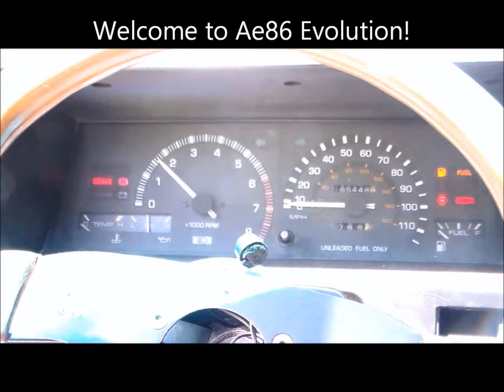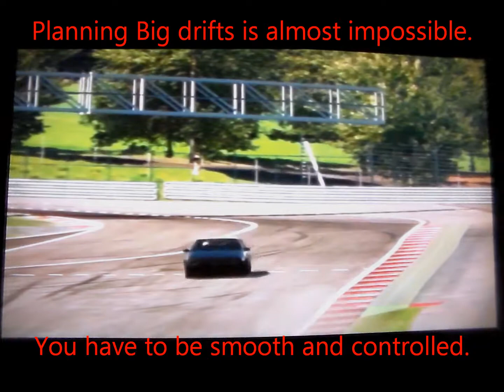Duct Tape Death Match Red Bull Ring Circuit AE86 Evolution Scene 80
thanks to Ross Bugden for the Music "run" 'Welcome to chaos', and 'Dragon Slayer'